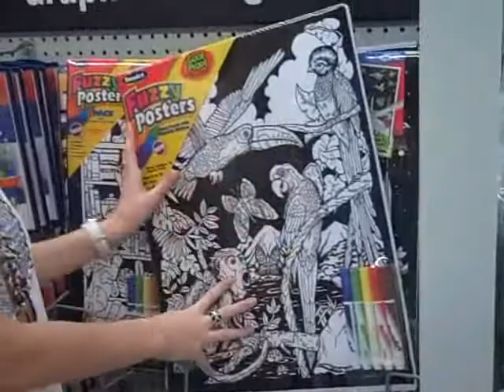Arts and Crafts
Still one of my favorite hobbies